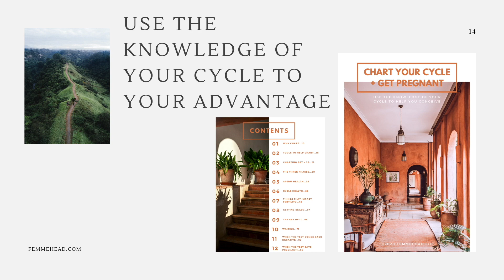Learn More About the Function of Our Hormones & How to Test At Home With Proov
Let's learn a bit more about a few of our hormones that play a crucial role in our cycle and how we can easily test them at home using today's sponsor, Proov's Predict and Confirm Kit. Whether you're trying to conceive or just want to be a bit more in sync with the health of your cycle.

A continuation of my popular Chart Your Cycle course but for those of you in that sweet phase of life where you're ready for a baby. Use the knowledge of your cycle to give yourself a better chance at conception. Are you supporting your body, cycle, and mind in the best way possible going into this new phase of life? Do you know the best times to have sex for a better chance of conception?

Weekly Email (click "JOIN THE FAMILY) I send weekly emails every Monday to keep you up to date with what's going on, the content that's been put on the previous week, and anything exciting coming up.

My favorites:
Amazon Store